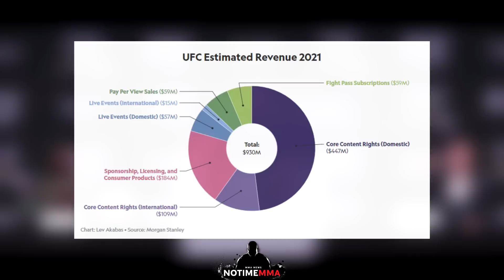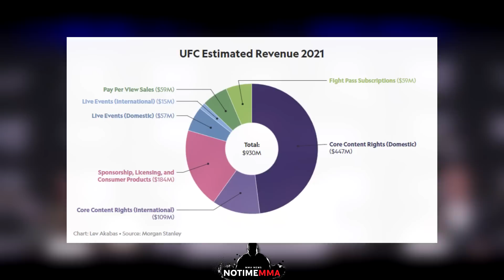UFC Champion ERKLÄRT die "Peinliche" BEZAHLUNG der UFC Kämpfer!